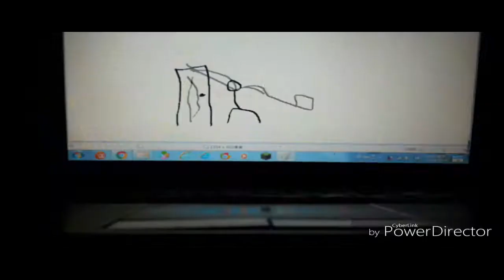THE EPICNESS OF Funny Voice Tops + Funny Destroy Voice Tops X2